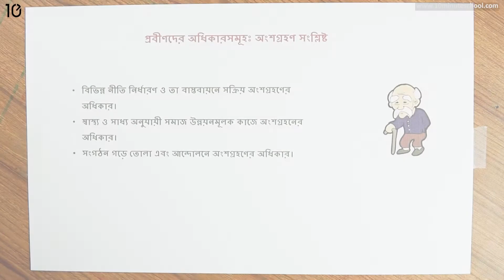০৯.০২. অধ্যায় ৯ : প্রবীণদের অধিকারসমূহ : অংশগ্রহণ সংশ্লিষ্ট [Class 7]